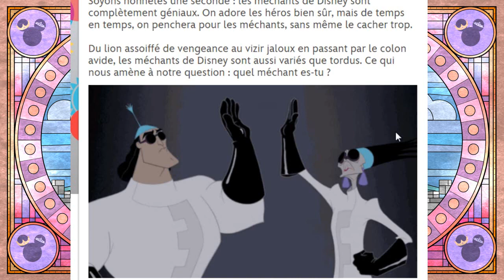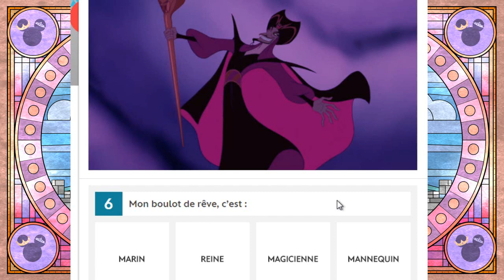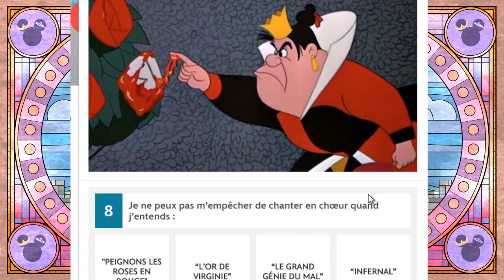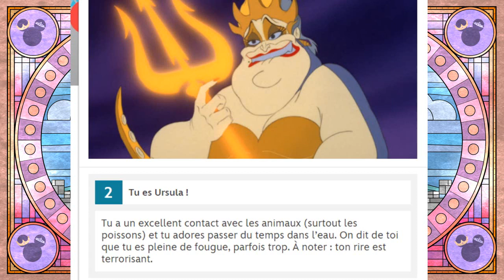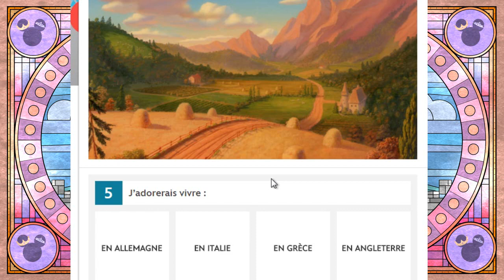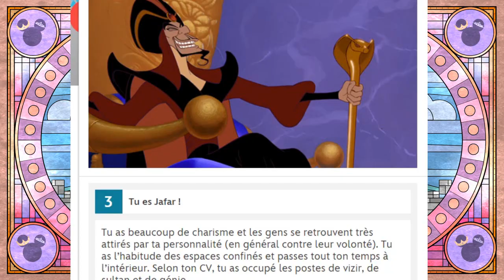[DISNEY] QUEL MECHANT ES-TU?-Les Successeurs de Disney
Par Prince Dyna et Princesse Mag
remerciement
Superflame, Rafy strange ,Rifyz, sow aw ,Lord, saphira7763 ,kazerlelutin,BlueDragonFr,saphira7763,forsaken star,
/!\ IMPORTANT /!\